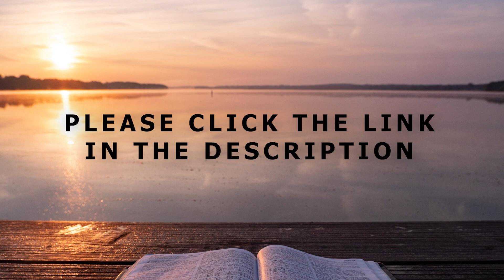[Daily Devotions]《 Daily Devotions with Maureen Chung: June 28 》 | Maureen ML Chung 鍾敏玲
Devotions with Maureen Chung from June 22-July 4:
This section contains 13 meditations from Deuteronomy. This is the last of the 5 books of Moses known as the Pentateuch or Torah, ascribed to the authorship of Moses. As the Israelites arrived at Moab getting ready to enter the promised land on the opposite side of the River Jordan, Moses gave a series of speeches reminding them to keep God’s commands. If they obeyed God, they would prosper. But if they disobeyed God, they would face destruction. However, God let Moses know that the Israelites would eventually follow the gods of Canaan, and destruction would come upon them. Moses died after viewing the promised land from Mount Nebo and God buried him. Leadership was passed to Joshua. In our daily devotions, we meet the God who is holy and righteous, upright and just. God keeps His promises. We can only draw close to Him each day with our devotions and hear His heartbeat. With increasing intimacy with God, we are transformed into a new creation.